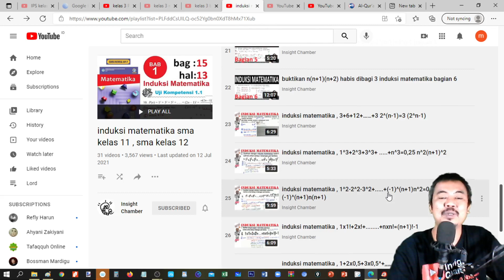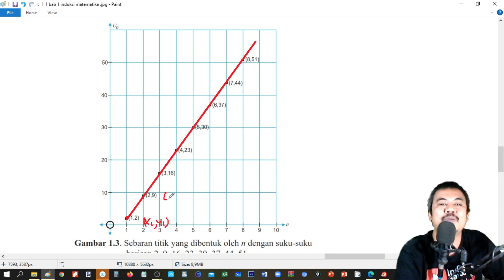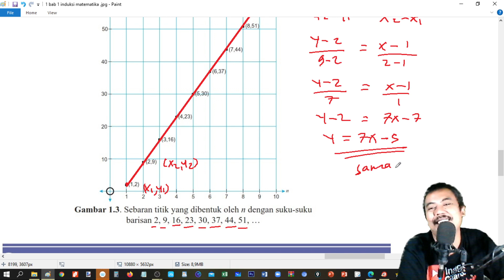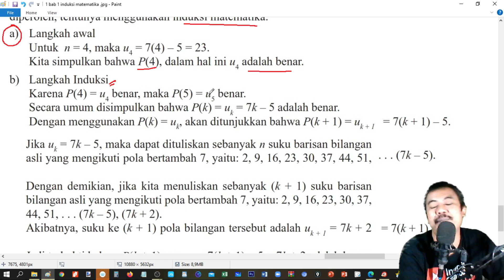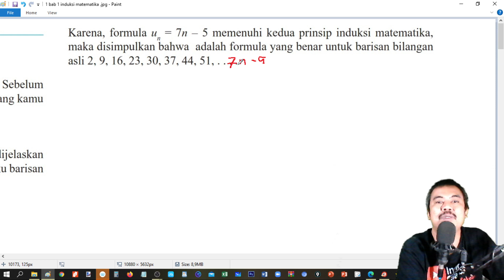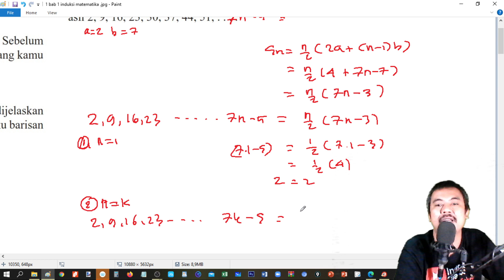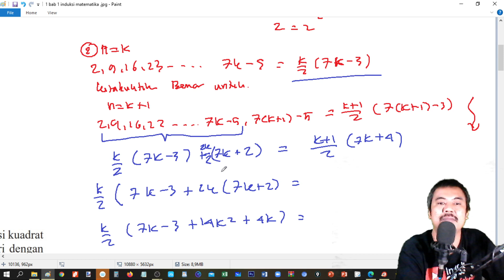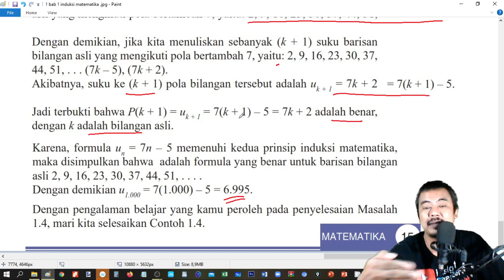induksi matematika bab 1 kelas 11 buku bse k13 halama 14 15 penarapan pada baris bilangan